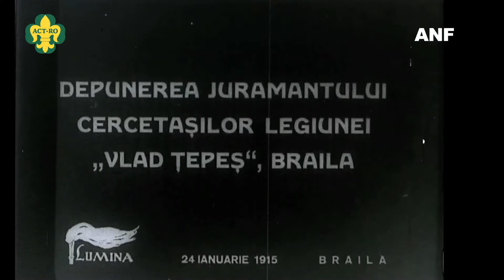Interviu cu acad Dan Berindei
interviu cu acad. Dan Berindei - ex-vicepresedinte al Academiei Romane, presedinte de onoare al Asociatiei Cercetasilor Traditionali din Romania

context: Lansarea Asociatiei Cercetasilor Traditionali din Romania (ACT-RO ) in cadrul evenimentului Zilele Muzeului Militar National, Bucuresti, 10 mai 2014

reporter: Mihai Cioceanu
filmare, post productie - Saga Film (Catalin Matei, Titi Amzar, Adriana Ionita)
editare, studio - Animotion